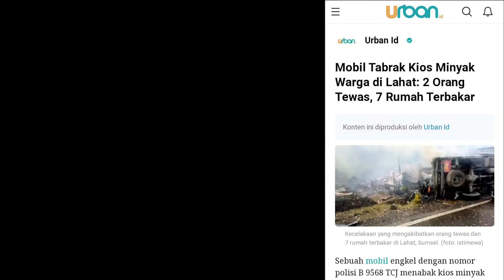Peninjauan Lokasi Kebakaran Tanjung Tebat Kabupaten Lahat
Dokumentasi Peninjauan Lokasi Setelah Kebakaran Di Desa Air Dingin, Kecamatan Tanjung Tebat, Kabupaten Lahat, Sumatera Selatan (31/01/2021).

Bersama Komphoser (Komunitas Photography Serelo)

Semoga Keluarga yang tertimpa musibah diberikan ketabahan